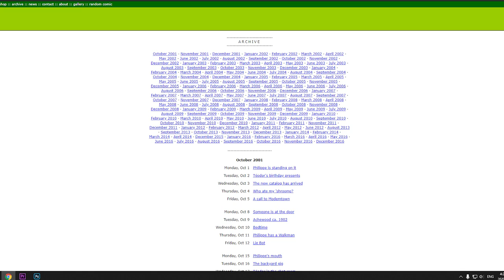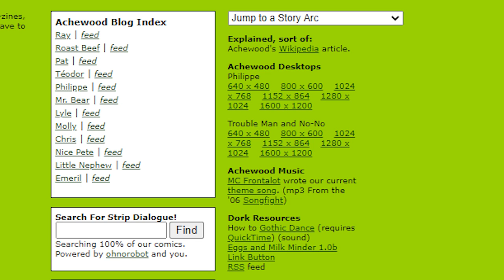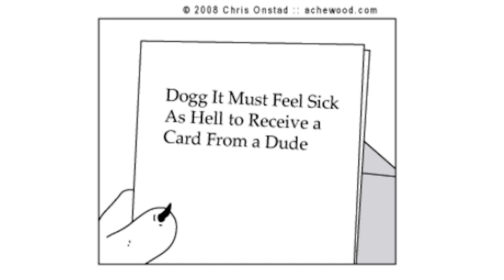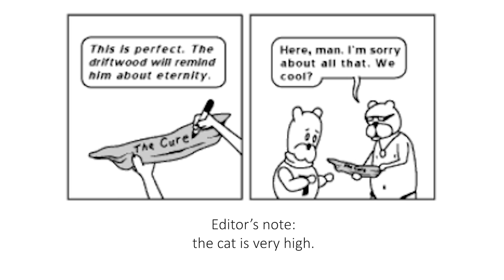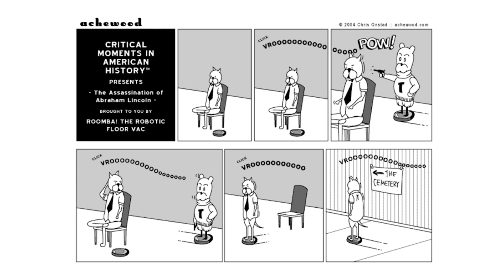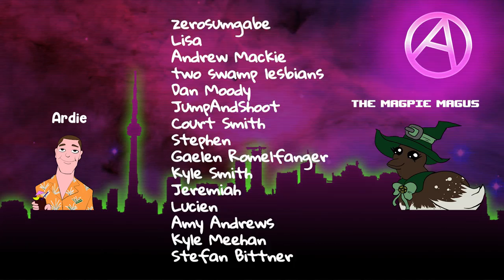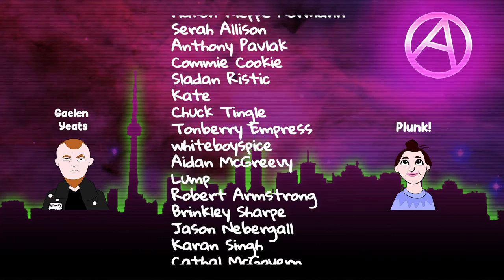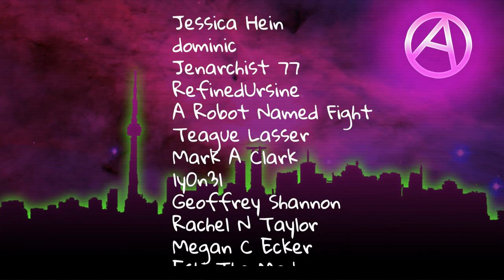Achewood is Genius and Here's Why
I think it is a good comic.